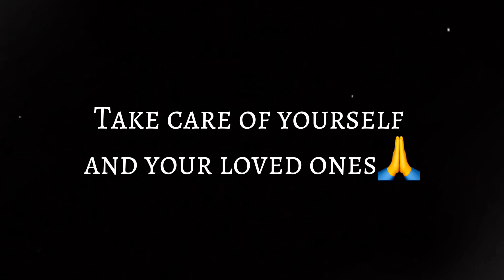Crocus City Hall before the terrorist attack on March 22, 2024 and after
I express my condolences to all the victims and mourn those who died in this terrible terrorist attack

Hold on and take care of yourself and your loved ones